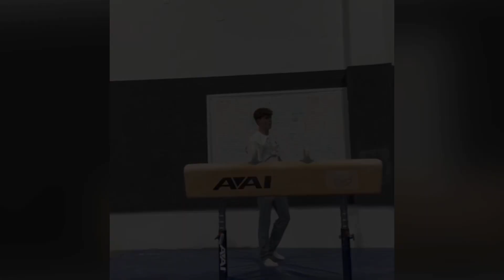Alexander Tapanes control highlight from last week at Nova before USA championships 2023